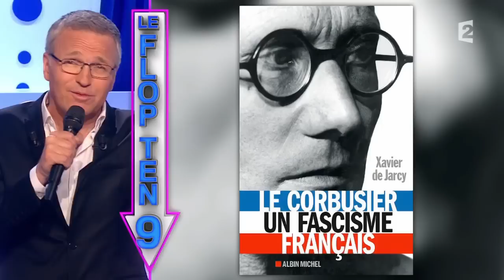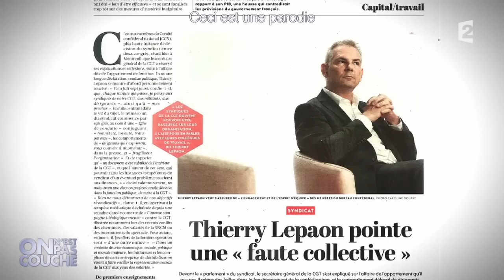Le FLOP TEN 16 mai 2015 - On n'est pas couché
Le FLOP TEN
16 mai 2015
Laurent Ruquier avec Léa Salamé & Aymeric Caron
France 2